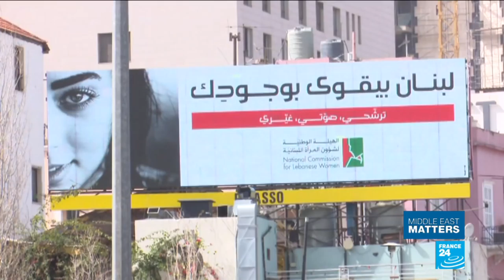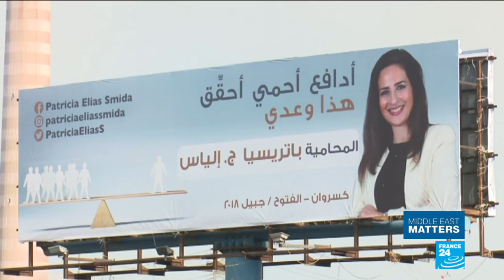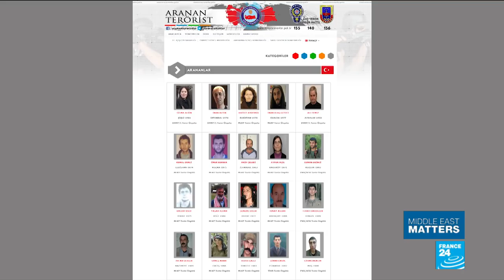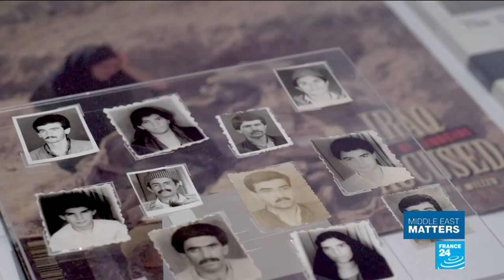Susan Meiselas: Kurdistan through the lens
This week we meet Susan Meiselas, an American documentary photographer who is currently showing her Kurdistan series at the Jeu de Paume museum here in Paris. This exhibition includes very powerful accounts of Kurds persecuted under the Saddam Hussein regime and more broadly speaking, across the region. Meiselas has been following the Kurdish cause since 1991.
We then head to Lebanon, where the first parliamentary poll in almost a decade is fast approaching. Ahead of the May 6 vote, the country has been swept up into election fever with televised debates and posters plastered on pretty much every wall available. This time, a record breaking number of women are running as candidates.
We turn our attention to Turkey, where Recep Tayyip Erdogan continues to cement his grip on power since a failed coup attempt in 2016. Over the past two years, some 60,000 people have been arrested - much to the dismay of the international community and rights groups.